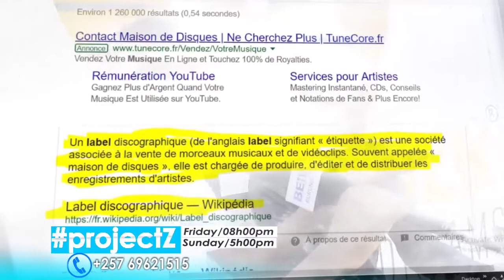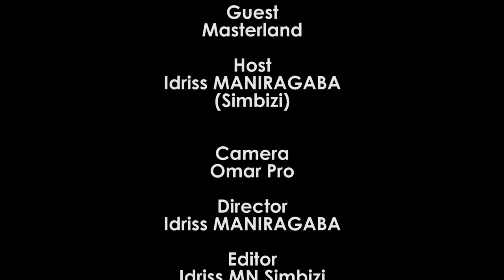Navumbuye Masterland arisigura, vyamucanze mpaka aragigimiza